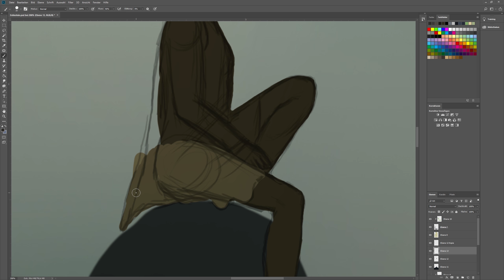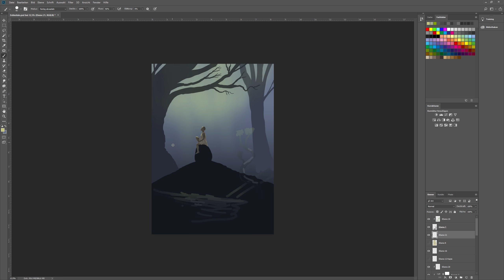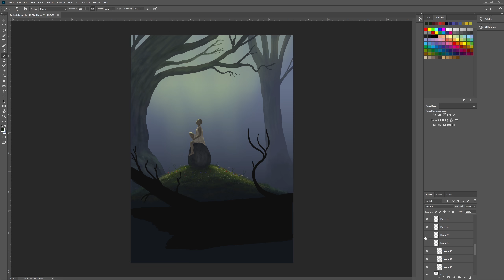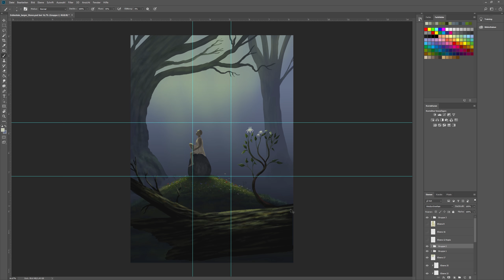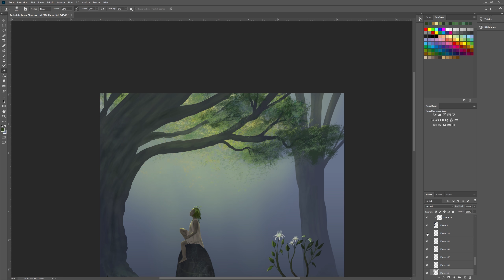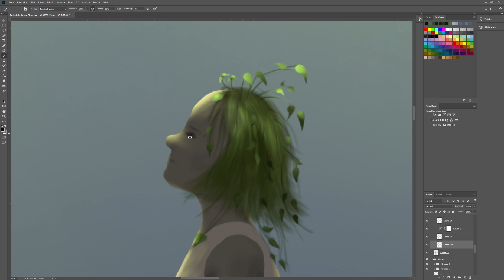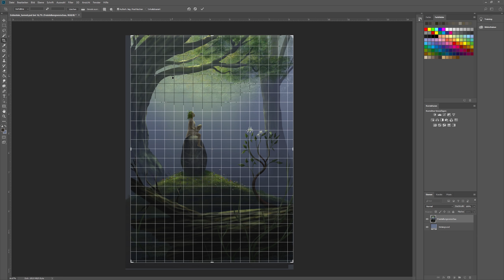The Stone - Digital Painting Process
Another illustration I did for a childrens book. I will overwork it once more maybe, when I get the time :)